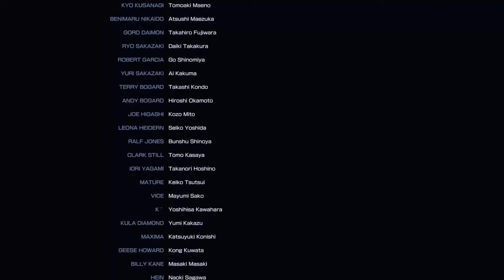THE KING OF FIGHTERS XIV Arcade (King, Mai, Alice) Comentado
bueno chicos y chicas como estan, aqui esta el gameplay como lo prometí y les quiero contar si se escucha demasiado mi respiraciòn y unos gemidos? es por el nuevo auricular con micrófono. Disculpen si me equivoque un poco al hablar ya que había grabado un poco nervioso y esa fue la razón

Bueno como siempre saludos a todos ustedes